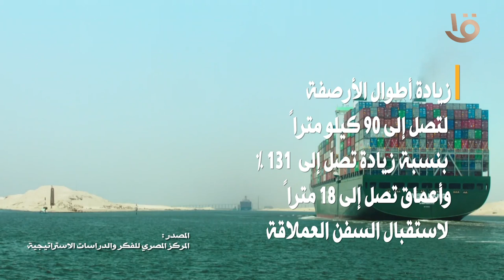تطوير القدرات اللوجستية للدولة المصرية.. تقوية الأسطول التجاري